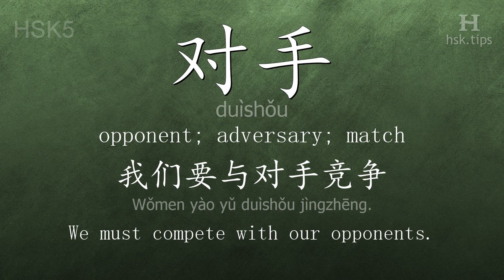Chinese HSK 5 vocabulary 对手 (duìshǒu), ex.1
In this video the chinese character is from HSK level 5. And it is "对手", pinyin: "duìshǒu", which means "opponent; adversary; match".
Listen to native mandarin speakers saying "对手" and the example: "我们要与对手竞争。", it means "We must compete with our opponents."